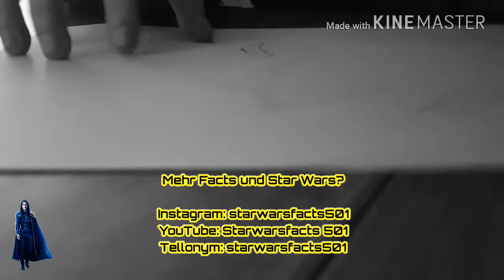Draw a Clone in Clone Wars Style (International) | SWF501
🔸🔹Möge die Macht euch Leiten!🔹🔸
This Video is Art pur! Here I was drawing a Clone. His name is Punch and he was in tCW!

Direkt ein paar Infos vor ab:
→ Die Musik trägt den Titel "Titel XX long Intro Version
→ Ich nutze Kinemaker zum Schneiden, Vertonen und Bearbeiten.
→ Alles basiert auf meinen Theorien und kommt weder im Kanon noch im Legends noch im EU (Expandet Univers) vor!

Ich habe mir einen handelsüblichen Bleisticht und Radieguimm geaerbeitet...